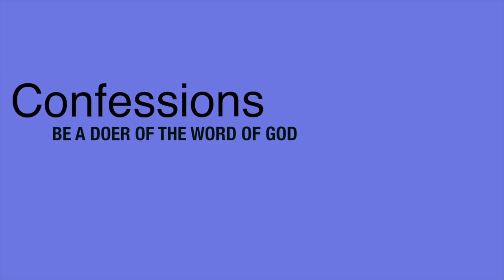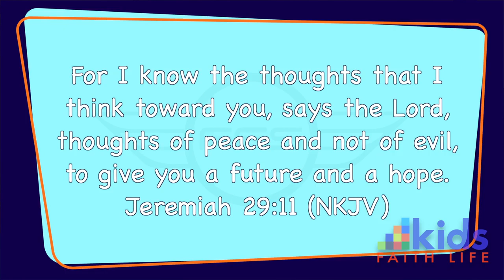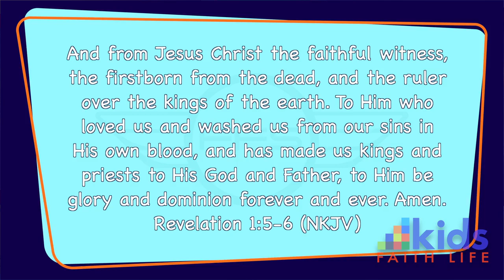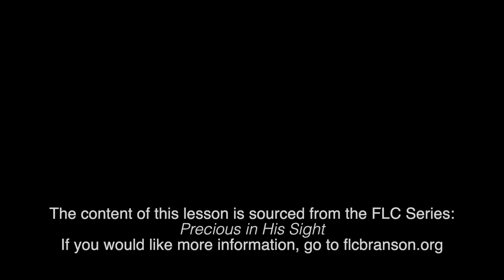Lesson 173: Precious In His Sight Review Pt 3